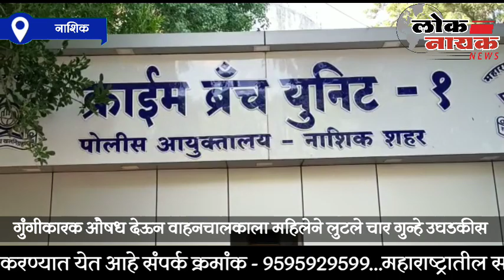NASHIK | गुंगीकारक औषध देऊन वाहनचालकाला महिलेने लुटले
गुंगीकारक औषध देऊन वाहनचालकांना लुटणाऱ्या एका टोळीला नाशिक गुन्हे शाखा एक  च्या पथकाने अटक केली असून या टोळीकडून चार गुन्हे उघडकीस आले आहेत. टोळीची प्रमुख एक महिला असून ति ट्रॅव्हल्सची गाडी बुक करायची त्यानंतर गाडीत बसल्यानंतर काही अंतरावर तिच्या साथीदारांना गाडीत बसवून घेत वाहन चालकाला गुंगीचे औषध देऊन बेशुद्ध करायची आणि त्यानंतर गाडीसह वाहनचालका कडील दागिने, मोबाईल घेऊन ही टोळी पसार व्हायची.
नाशिकमध्ये दोन तर, पालघर आणि छत्रपती संभाजीनगर मध्ये एकाची अशाप्रकारे लूटमार या टोळीने केल्याचे तपासात उघड झाले आहे.  चारचाकी वाहने, दागिने आणि मोबाईल या टोळीकडून हस्तगत करण्यात आले असून अधिक तपास पोलिसांकडून केला जात आहे.

प्रशांत बच्छाव, पोलीस उपायुक्त